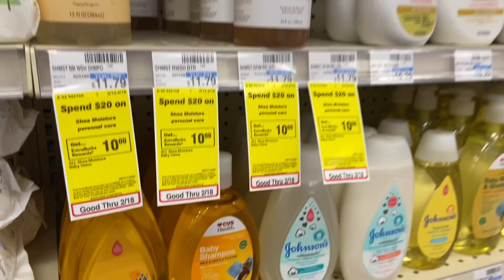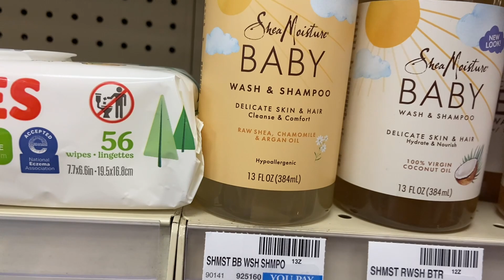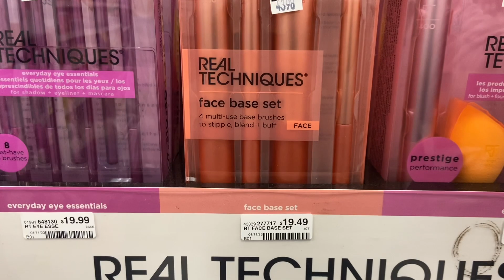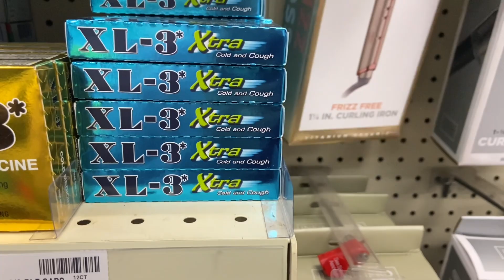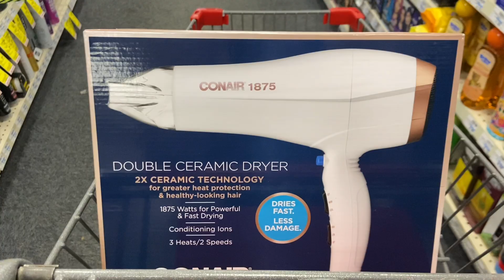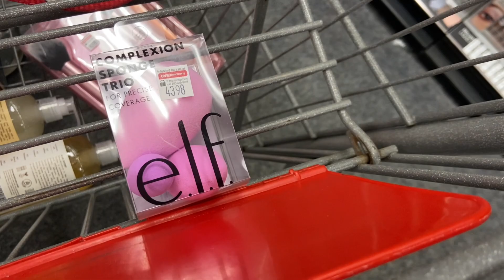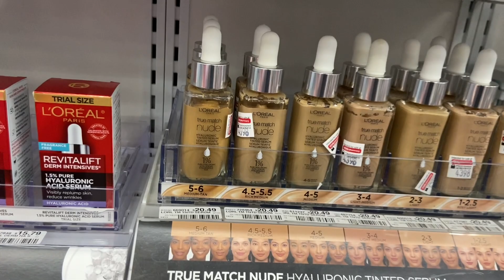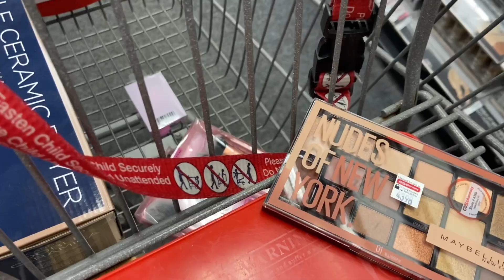Ofertas Buenísimas Usando Cupón De % | CVS 2/12-2/18